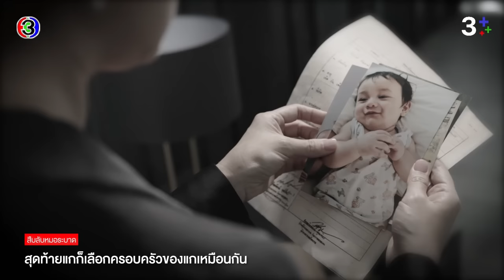Fin Special | ชีวิตคนอื่นช่างมัน ชีวิตลูกฉันสำคัญที่สุด | สืบลับหมอระบาด | 3Plus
"ดูละครย้อนหลัง" เรื่อง สืบลับหมอระบาด รับชมฟรีได้ทาง 3Plus ทั้ง ch3plus.com และ 3Plus Application หลังทีวีออนแอร์แล้ว 45 วัน...พิเศษสำหรับสมาชิก 3Plus Premium สามารถดูละครย้อนหลังได้ไวก่อนใคร ไม่ต้องรอนาน และดูแบบต่อเนื่องโดยไม่มีโฆษณาคั่น

ดูย้อนหลัง สืบลับหมอระบาด กดลิงก์นี้ได้เลย อัปเดตตอนใหม่ 22.30 น.
ดูสด สืบลับหมอระบาด ออกอากาศ ทุกวันจันทร์ - อังคาร เวลา 20.30 น. TV : ช่อง3 กด 33

 ขุนเขา หมอระบาดที่ทำงานเพื่ออุดมการณ์โดยไม่หวังชื่อเสียง ในขณะที่ เจนจิรา นักข่าวสาวเพจดังก็ต้องเพิ่มเรทติงด้วยการตีแผ่ผลงานของขุนเขา ทำให้ทั้งสองต้องตีกันไปร่วมงานกันไป โดยเฉพาะการสอบสวนโรคระบาดร้ายแรงครั้งล่าสุด ที่นอกจากจะอันตรายจนทำลายชีวิตผู้คนมากมายถ้าพวกเขาไม่สามารถหยุดยั้งมันได้แล้ว ทั้งคู่ยังได้พบความจริงในอดีตที่เคยทำร้ายครอบครัวของพวกเขา

นำแสดงโดย : ณเดชน์ คูกิมิยะ, คิมเบอร์ลี่ แอน เทียมศิริ, อเล็กซ์ เรนเดลล์, ภูริตา สุปินชุมภู, สัญญา คุณากร, คัทลียา แมคอินทอช, ทรงสิทธิ์ รุ่งนพคุณศรี, พลวัฒน์ มนูประเสริฐ, ซานิ นิภาภรณ์, ไผ่ วิศรุต, ภูผา นพวิชญ์, ขวัญฤดี กลมกล่อม, ป๋อมแป๋ม นิติ

บทประพันธ์โดย :  ปิยพร วายุภาพ, กฤษณ์ มงคลเกษม, ชญานิน เลี่ยวไพโรจน์
บทโทรทัศน์โดย : ปิยพร วายุภาพ , กฤษณ์ มงคลเกษม
กํากับการแสดงโดย : นิติวัฒน์ ชลวณิชสิริ
ผู้จัดโดย : อ้อม-พิยดา อัครเศรณี
ผลิตโดย : เมจิค อีฟ วัน เอนเตอร์เทนเม้นท์ จำกัด